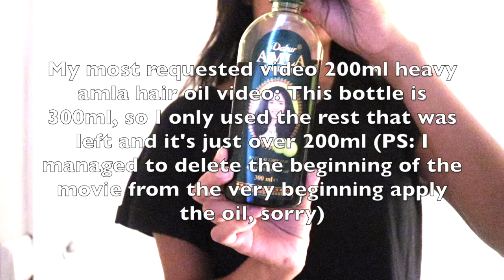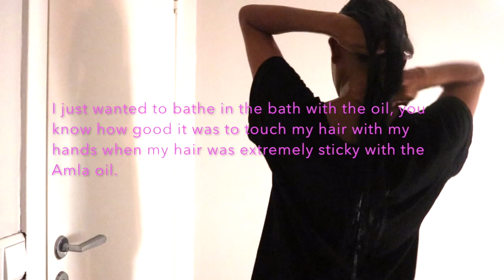4 April 2023